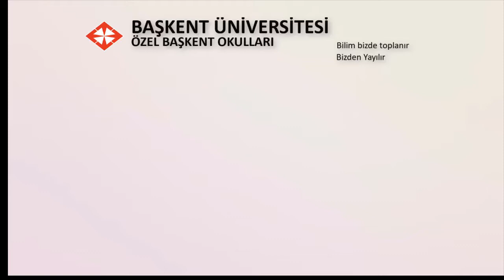49 - Kardan adam yapımı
Özel Başkent Okulları Anasınıfı Sanat etkinliği  49 - Kardan adam yapımı